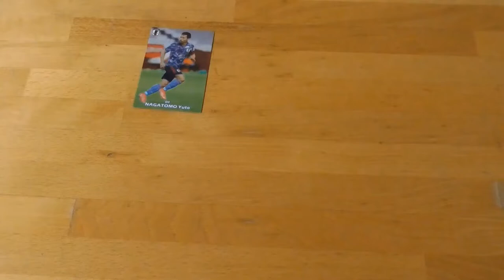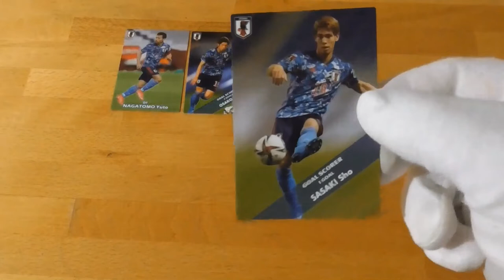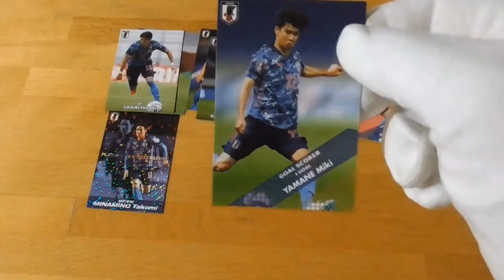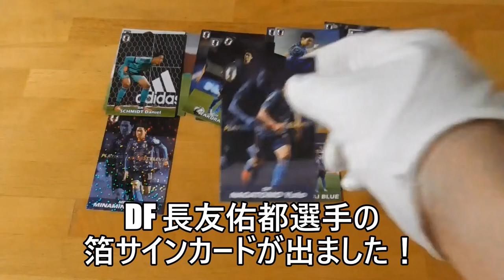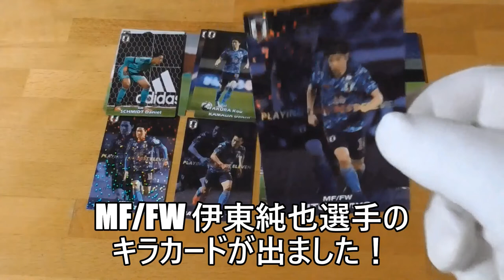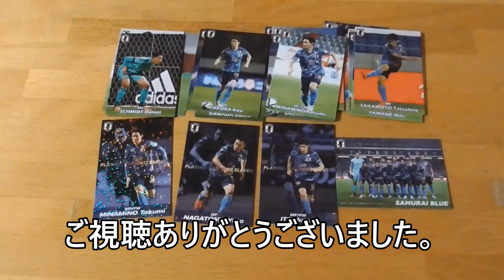（新）サッカー日本代表チームチップス開封動画⚽